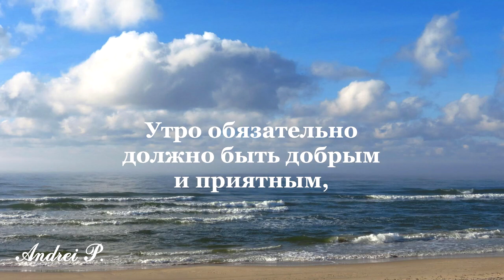Удачного Дня! С Добрым Утром!